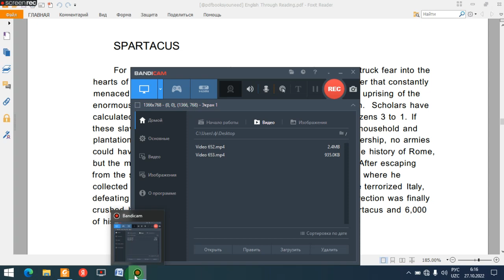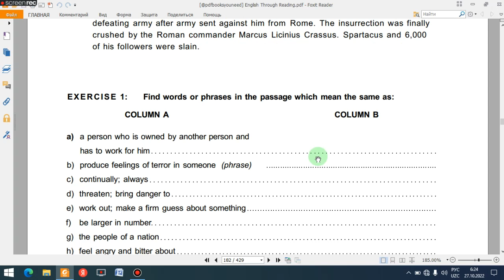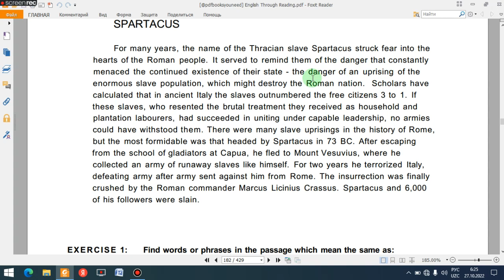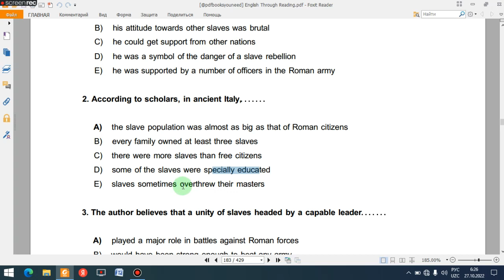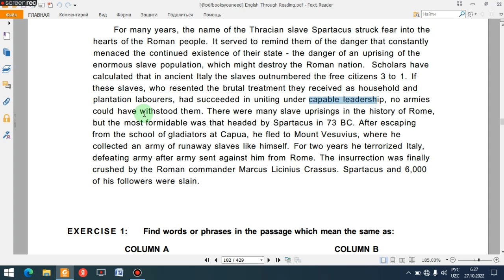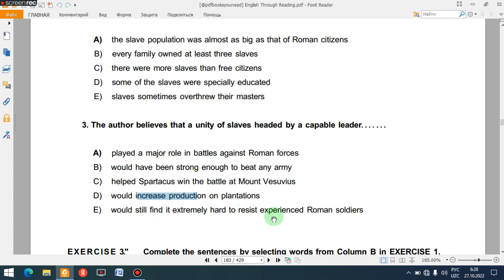ELS. SPARTACUS. PASSAGE 13. UPPER-INTERMEDIATE.